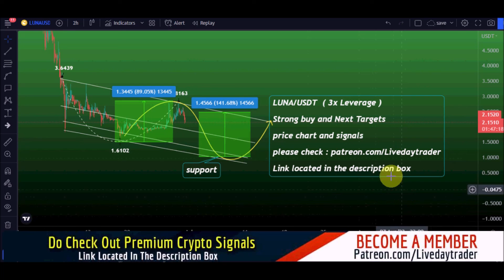Luna coin 180% price upside, Tera price prediction and Luna price prediction 30 June 2022